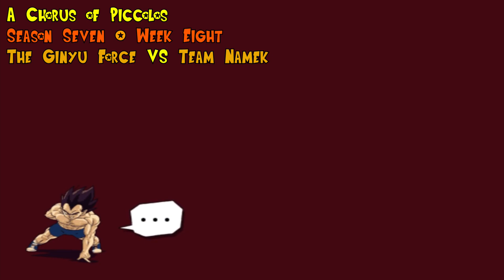DBZ League's Greatest Hits Vol. 5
DBZ League is all Com vs. Com fights, but the characters are built with help from the community, like you! Each team is led by a coach and a team of supporters that figure out how to build the characters with specific items that affect how they fight and what they can do. Clicking the link below will take you to the PSYLP forums which are the home for Dragon Ball Z League. There you can find how the league works in more depth and even join one of our 12 wonderful teams so you can help them out!

If you'd like to submit your idea for an amazing moment in DBZLeague history, please follow the link below and fill out this form

We also have a Discord where a lot of people involved in the league chat, discuss tactics and just hang out in general. Feel free to join in and meet your fellow league members today!